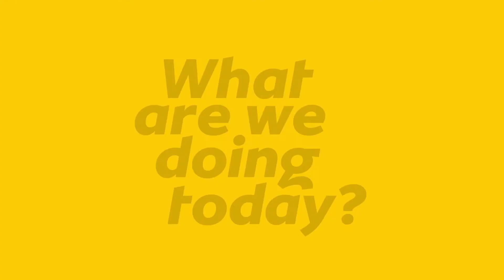MTN Business BusinessDoneBetter English advert 2